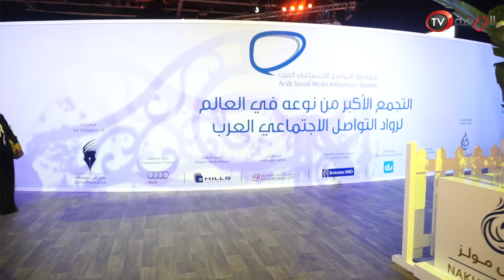من قلب الحدث - مشاهير التواصل الاجتماعي العرب يتحدثون للشبيبة